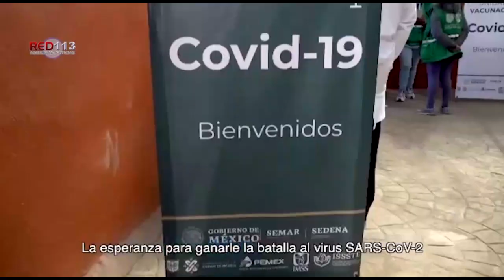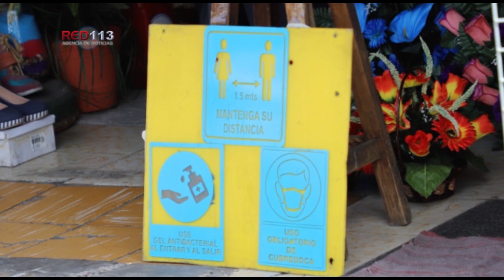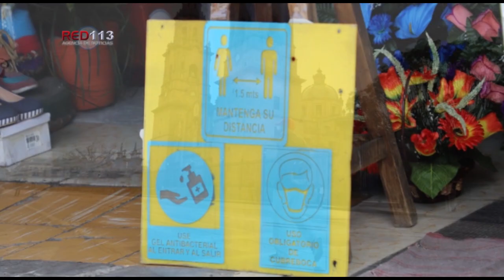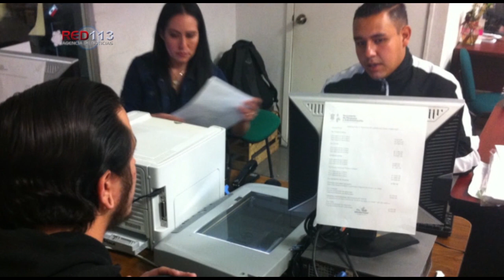Noticiero RED 113 martes 16 de febrero de 2021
MORELIA
Hallan a hombre asesinado en la colonia Aquiles Serdán, Morelia
MORELIA
Dejan cabeza de cerdo con amenaza en Balcones de Santa María
ZAMORA
Desconocido es hallado ejecutado en brecha de Zamora
ZAMORA
Ciclista muere tras ser baleado en la Valencia Primera Sección
HUETAMO
Se ahoga hombre en el Balsas
MORELIA
GN decomisa 250 mil pesos de droga ocultos en una guitarra
MORELIA
En cateo, recupera Fiscalía General 10 vehículos con reporte de robo

MORELIA
Alerta por comercialización ilegal de la vacuna contra el COVID-19
MORELIA
Se mantiene Morelia en Bandera Roja por COVID-19
MORELIA
Encabeza Gobernador inauguración de exposición fotográfica “Ejército y Fuerza Aérea”
MORELIA
Vigente, apoyo a dueños de vehículos con el programa estatal Borrón y Cuenta Nueva
MORELIA
Sin seguridad no habrá desarrollo para Morelia: Alfonso Martínez